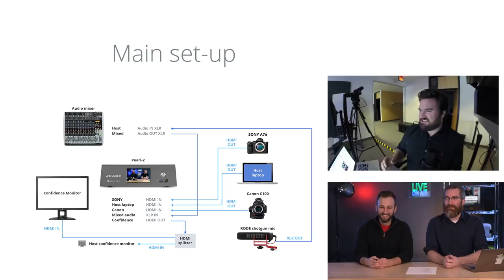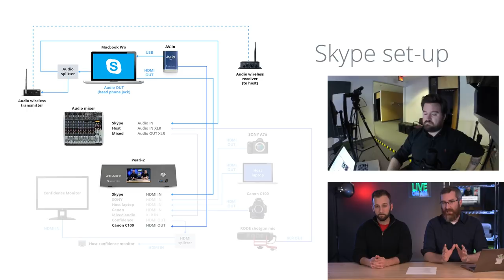How to setup high quality webinar streaming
What you need to know about setting up a high quality webinar for streaming online to your viewers.

SHOW INDEX:
1) 1:42 - News
2) 5:59 - Key differences between a webinar vs livestreamin
3) 9:08 - Pre-planning
4) 17:03 - Get the word out
5) 24:15 - Learn from your mistakes
6) 35:00 - Equipment

LINKS:
1) Epiphan community forum -

ABOUT THE SHOW:
Live @ Epiphan is a weekly live show covering topics related to live streaming, video technology, video production and best practices for content creators.

EQUIPMENT WE USE:
Canon C100 MkII (HD)
Canon 17-55 EF Lens
Allen & Heath ZED14 Audio Mixer
Falcon Eyes SO-68TD Edge lit LED
CowboyStudio CN-600SA 600 LED
Epiphan Pearl 2 - Live Video Production System -